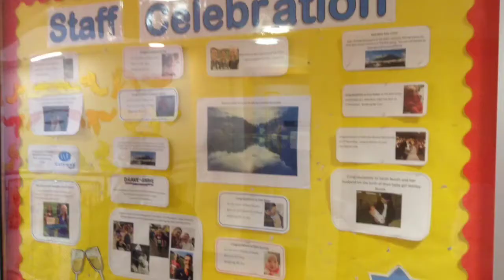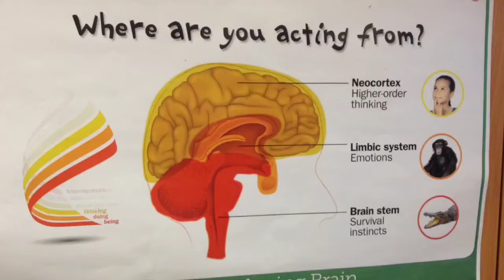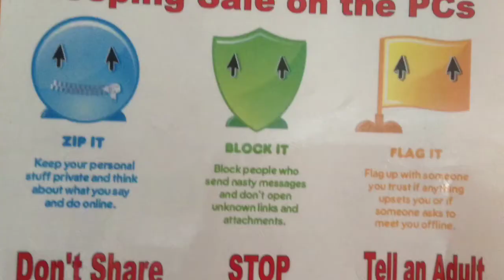Three Ways School